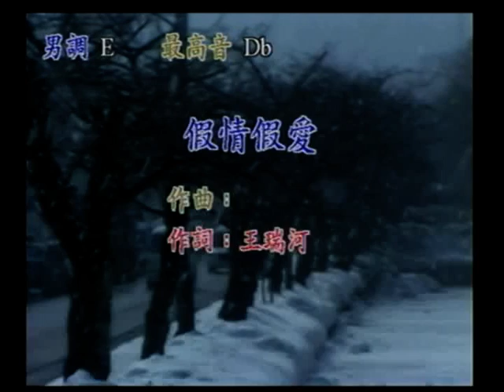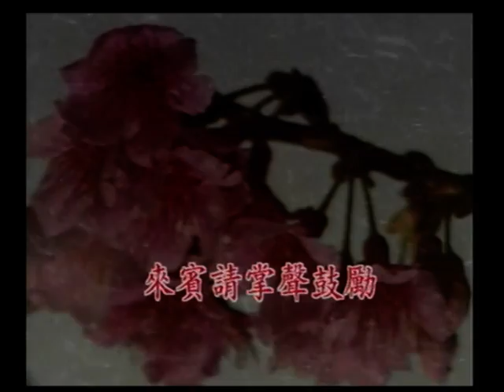少校連長~假情假愛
貝斯特之友少校連長~假情假愛